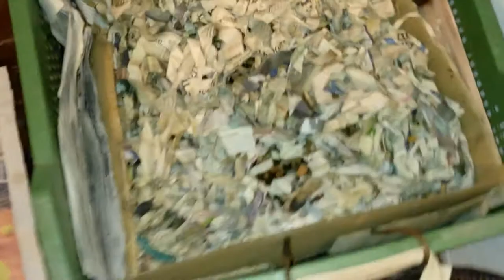Vuelta de las lombrices al Vermicompostador continuo Urbonera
10 de Agosto...

6 días han pasado desde la alimentación con material triturado. La temperatura ha bajado de mas de 50 grados Celsius a 30°C en el centro del vermicompostador, esto debido al volteo diario y agregado de material seco como carton y papel periódico. El 80 % de la masa del vermicompostador ya estaba en un proceso avanzado de descomposición, fue el agregado de tanta cantidad de material, altamente reactivo, lo que desestabilizó el sistema. Al mezclarlo con lo viejo rápidamente se estabilizo.  Es momento de reingresar las lombrices, dejarlas adaptarse al movimiento uno o dos dias y volver a alimentar.